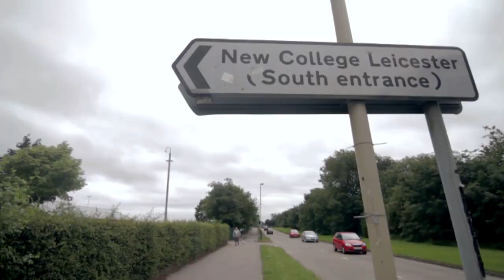From Paris to Bergen - Xswipe Eurotrip Aftermovie 2012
The Xswipe Tricking Eurotrip 2012 aftermovie!

This summer I had the great opportunity to travel with a bus filled up with great people around europe for almost 3 weeks. Within a couple of days I got my ticket to Paris, France booked and flew down there alone. Terrifying! Public transportation is NOT my thing.

Well, I got into the airport, got my bag and waited around an hour for Malcolm Wope to pick me up. Within a few minutes the jokes we're being thrown around and I could feel that it was going to be a great trip.

Within a few days we'd gathered everyone around Ash' apartment, had a few sessions and ate alot of french food, followed by the great adventure portrayed in this film.

Everything was filmed on mainly 2 Canon 550Ds with a Tokina 11-16mm f/2.8, Samyang 35mm f/1.4 and a Canon 70-200mm f/4. We also used a 5DMK2 on the first day.

A huge thanks to Ash for organizing all of the tour! It was truly a great adventure :) Also thanks to Daniel for helping me out on the last week with his own camera and to Moni and Axel for sending footage online. Troublesome!

Songlist:
Balmorhea - Bowsprit
Yeah Yeah Yeahs - Maps
Yeah Yeah Yeahs - Skeletons. This version is a custom mix a great friend of mine produced. Thank you, Andreas!